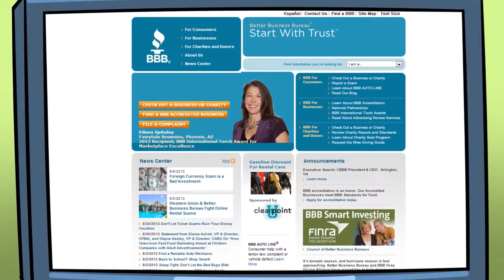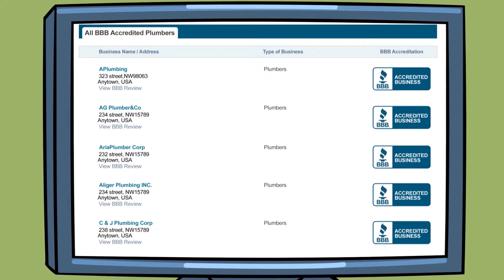Xplainator Sample 🎥 Explainer Animated Videos